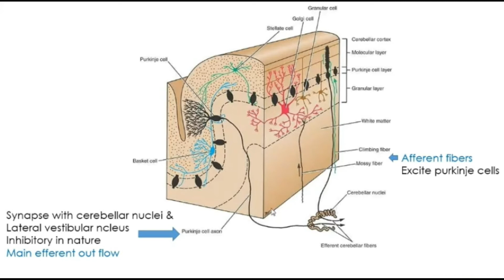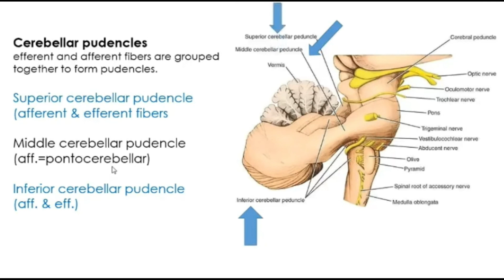Cerebellar Layers Molecular Layer, Purkinje Layer & Granular Layer